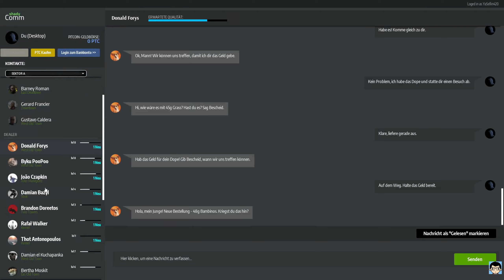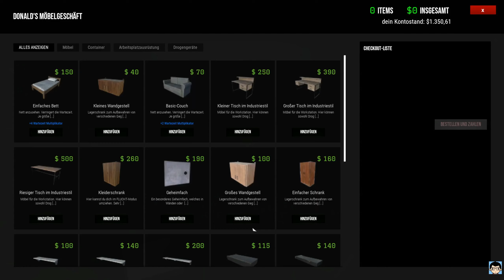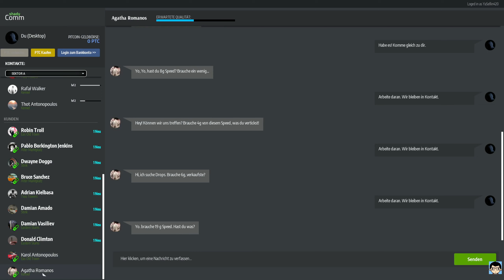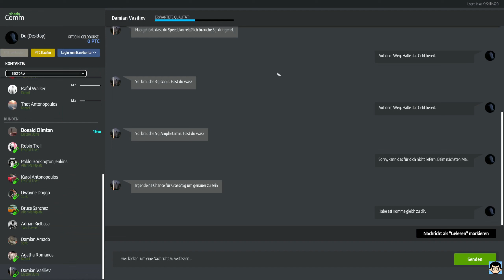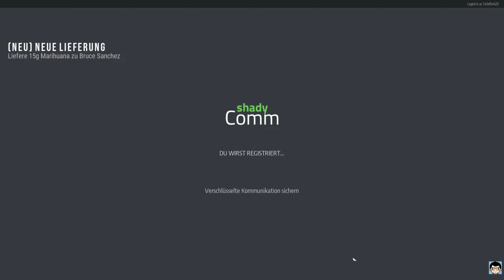🍁Drug Dealer Simulator🍁 56 Sprühtime [Deutsch] | Diesel86LP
🍁Hi Leute, heute Deale ich weiter, Wünsche euch Gute Unterhaltung😄🍁

🍁Schreiber des Spiels: Diesel86LP (Jan)
🍁Diesel86LP

🍁Beschreibung des Spiels:
Drug Dealer Simulator ist eine Mischung der Spielstile Action-Adventure, Adventure, Rollenspiel und Strategie-Rollenspiel. Drug Dealer Simulator ist in den Genres Drogen, Illegale Tätigkeiten, Manager und Stadt angesiedelt.
Hast du jemals daran gedacht, dein eigenes kriminelles Imperium aufzubauen? Ohne rechtliche und moralische Konsequenzen? SIMULIERE ES DOCH! Jetzt kannst du dich endlich auf die dunklen Pfade des Drogenhandels aufmachen!